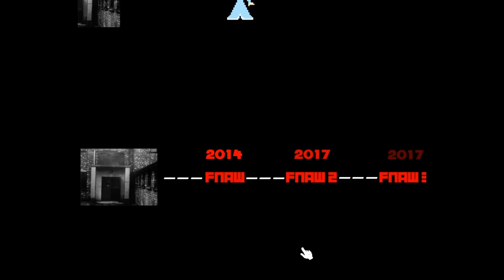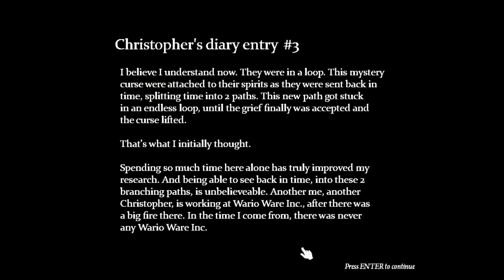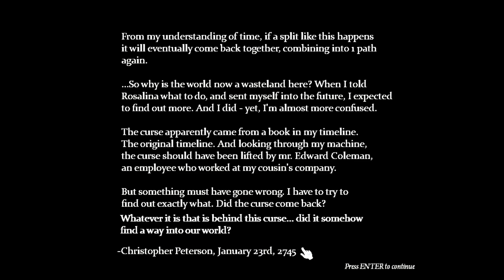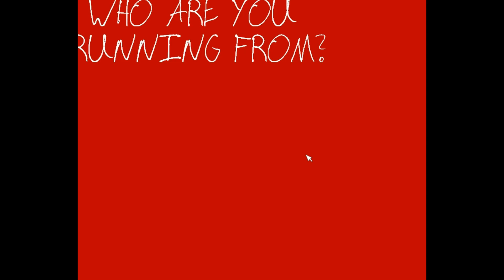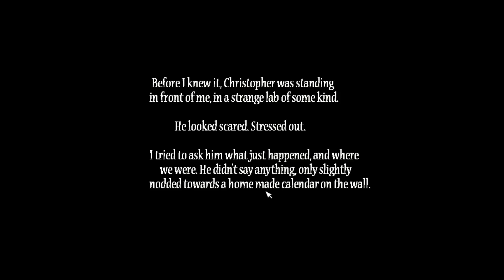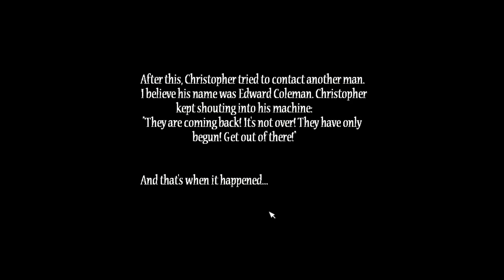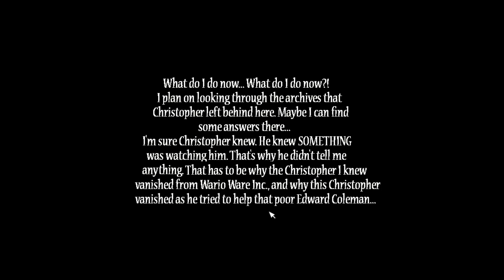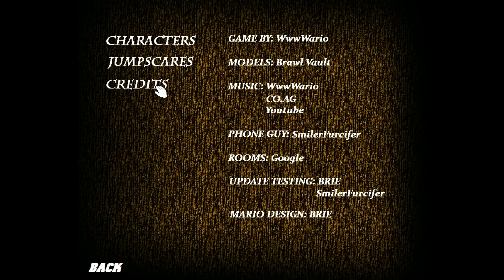Five Nights at Wario's Origins (V5.0) 2018 Mode Full Gameplay!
virus so scary

TimeStamps:
0:00 - 3:26 Cutscene
3:27 - 5:49 Phone Call
5:50 - 8:51 Virus
8:52 - 14:08 Night 1
14:09 - 21:07 Night 2
21:08 - 27:32 Night 3
27:33 - 34:32 Night 4
34:33 - 40:49 Night 5
40:50 - 44:17 Ending
44:18 - 45:57 Extras
45:58 - 52:26 Max Mode
52:27 - 55:13 Secret Gray Key